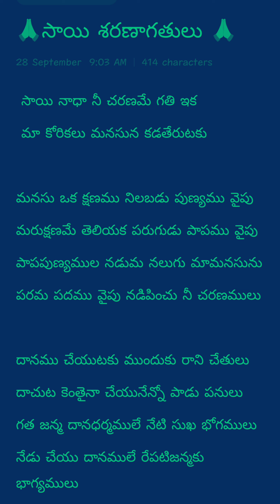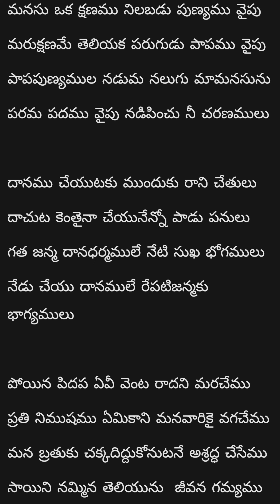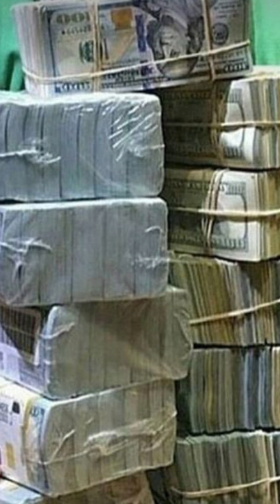Shiridi Sai Bhakthigeethalu (sai saranagathulu)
Sainadhaa